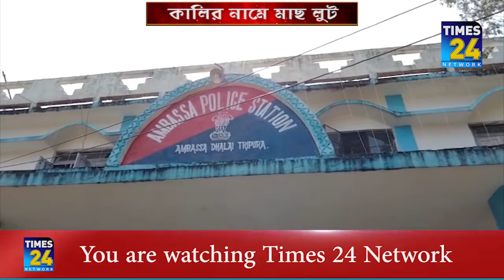পুজার চাঁদার নামে মাছ লুট। গাড়ির চালককে করা হয় মারধরও।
কালি পুজার চাঁদার নামে গাড়ি থেকে মাছ লুট করে নিয়ে গেলো ক্লাবের কতিপয় সদস্যরা।